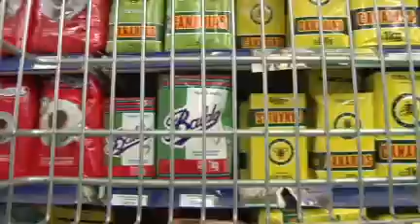Diputado Trobo reclama que quiten impuestos de la yerba